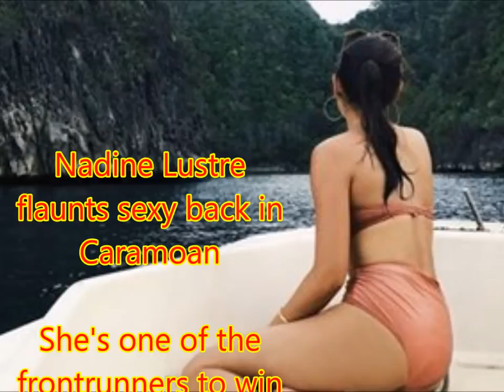Nadine Lustre flaunts sexy back in Caramoan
Philippines News today : Entertaiment scandals

She's one of the frontrunners to win FHM Philippines' annual "100 Sexiest Women in the World" poll.
And Nadine Lustre reminded onlookers why she's leading the list, as per the latest update from the men's magazine, as she puts her striking figure on display while on vacation in Caramoan.
The young actress wore a two-piece bikini to showcase her toned back while taking a break with boyfriend James Reid.
Based on the photos shared by Reid, they went to the Camarines Sur province last May 22 with actor Bret Jackson.
Lustre's sexy post comes a day before voting for the FHM Philippines poll ends. The last update showed her ahead of the likes of two-time winner Angel Locsin and actress Rhian Ramos.
She also leads the 2016 winner, Jessy Mendiola, who sits in 8th.
Last year, Lustre also topped the poll up until the last day of voting but finished in third overall.